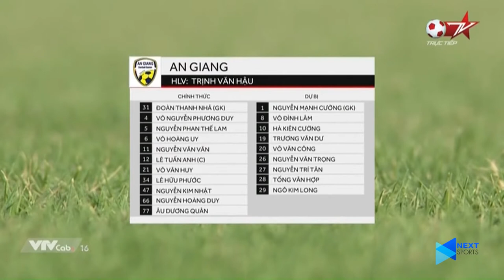HAGL 2-1 An Giang - HLV Kiatisak thay người cực hay chuyển bại thành thắng trong gang tất Highlights